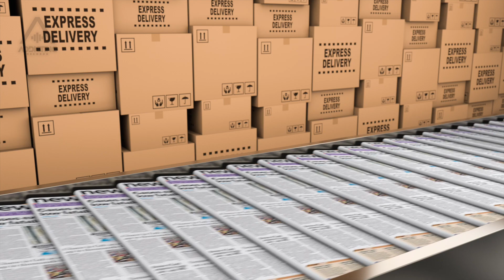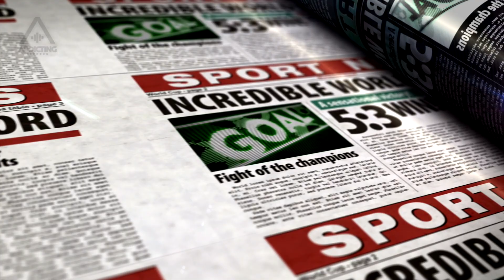Allix Junior - Ragga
⤵️ Listen / Download